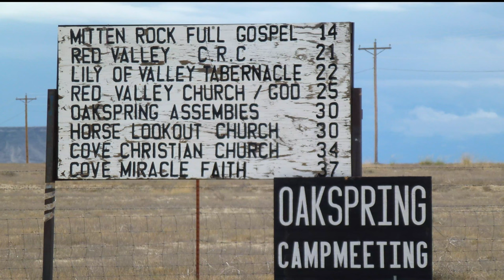Contemporary Two Grey Hills Textile Collection | Navajo (Diné) Artist Insights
The Toadlena trading post is located 1 hour north of Gallup in the heart of the Navajo Nation. This trading post has been in existence since 1909 and helps in supporting the basin’s community.

There are over 100 active weavers that work in the Toadlena/Two Grey Hills style, half of which make their entire living from weaving. The rugs are primarily woven with hand spun sheep wool and are known for their natural colors, intricate design and tight weft counts. A large intricately woven rug can take up to a year on the loom and takes generational knowledge to complete

Your support of the Toadlena/Two Grey Hills weavers help insures for the next generation of master artist to continue sharing their gifts of Spider Woman.